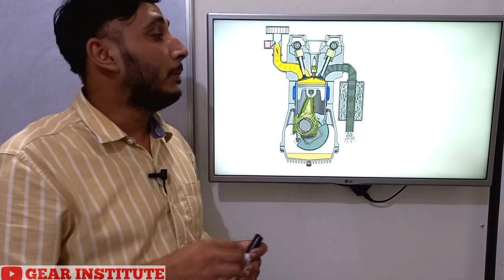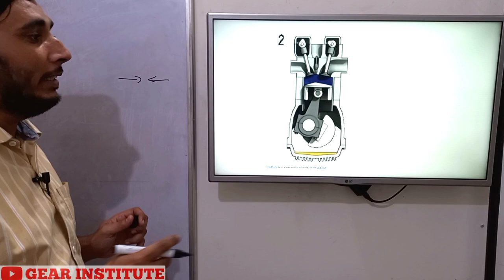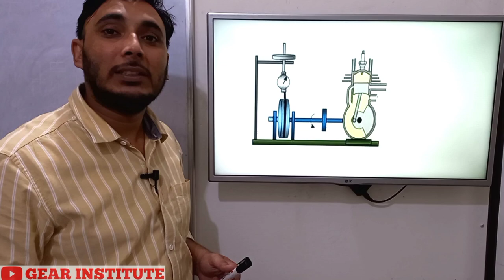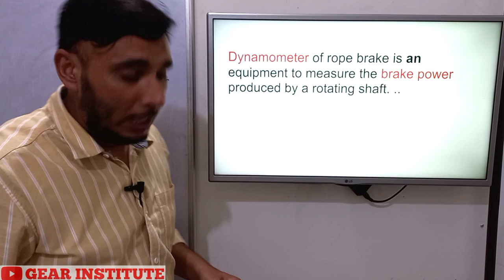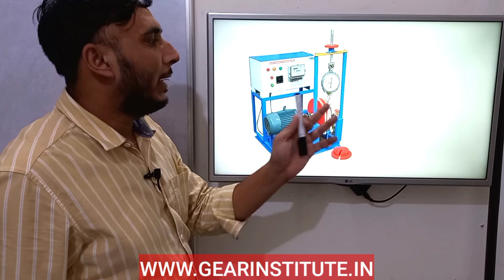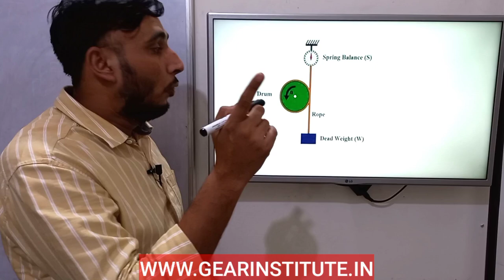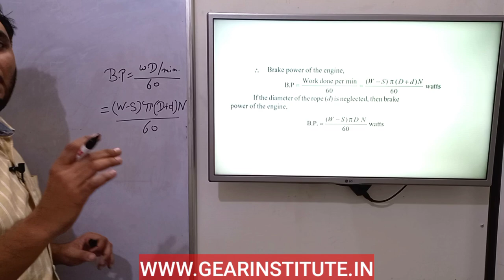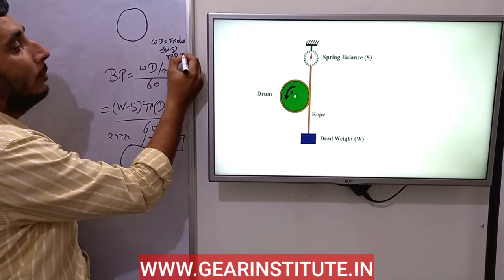Rope Brake Dynamometer || Construction and Working of Rope Brake Dynamometer - Theory of Machine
Dynamometer of rope brake is an equipment to measure the brake power produced by a rotating shaft. ... The power generated by a rotating shaft needs to be measured to get the power that can be generated. The measuring instrument used is called a dynamometer.

What is the use of Prony brake dynamometer?
A dynamometer is a device used for measuring the power transmitted by a rotating shaft. The Prony Brake is an early dynamometer developed by Prony in the early 1800's. It is composed of brake blocks that press against the rotating wheel attached to the motor

What are the different types of dynamometers?
Absorption dynamometers can be equipped with two types of control systems to provide different main test types.
Constant force. ...
Constant speed. ...
Types of absorption units. ...
Eddy current type absorber. ...
Powder dynamometer. ...
Hysteresis dynamometers. ...
Electric motor/generator dynamometer. ...
Fan brake.

Which is absorption type dynamometer?
Prony brake dynamometer is an absorption type dynamometer

Which is the most accurate dynamometer?
Which of the following is the most accurate dynamometer? Explanation: Swinging field type dynamometer is the most accurate dynamometer. It consists of an electrical machine which may be run either by motor or generator.

What are the two types of dynamometers?
The power absorbed is usually dissipated as heat by some means. Examples of power absorption dynamometers are Prony brake dynamometer, Rope brake dynamometer, Eddy current dynamometer, Hydraulic dynamometer, etc

What is the use of dynamometer?
A dynamometer, or "dyno" for short, is a device for measuring force, moment of force (torque), or power. For example, the power produced by an engine, motor or other rotating prime mover can be calculated by simultaneously measuring torque and rotational speed (rpm)

Gear institute channel on Telegram

gear institute,mechanical engineering lectures,mechanical diploma,mechanical video lecture,mechanical JE,theory of machine,tutorial on theory of machine,type of dynamometer,rope brake dynamometer,rope brake dynamometer animation,rope brake dynamometer in hindi,dynamometer kya hota hai,working of dynamometer,working of dynamo in hindi